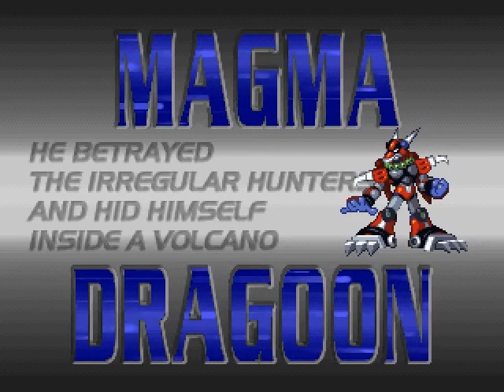MEGAMAN X4 Playthrough (Part 2) Magma Dragoon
Difficulty: Normal
Character: X
Items: 100%

First up is Ryu...um, I mean Dragoon. I hope the Ride Armor didn't ruin his expectations of an even duel with X...on the other hand though, I couldn't care less about that. He's the traitor here after all :P